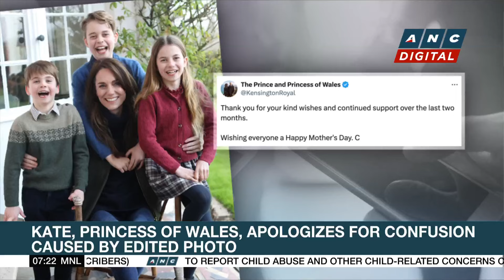Biden unveils $7.3-T election-year budget proposal | ANC